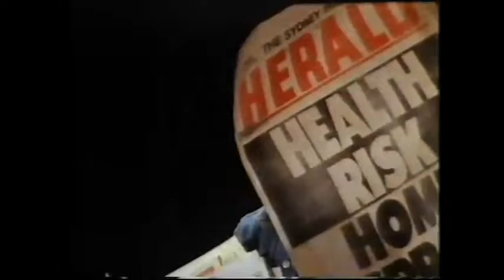The City Song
The single from Steve Lucas's first solo album  DOUBLE CROSS, The City Song.
Steve Lucas - electric guitar and lead vocal
Peter Mather 12 string
Nigel Hartford - bass
Ash Davies - drums
Tanya Davies - backing vocals'

directed by Sally Gershmay
written by Steve Lucas
special thanks to Nick Chance